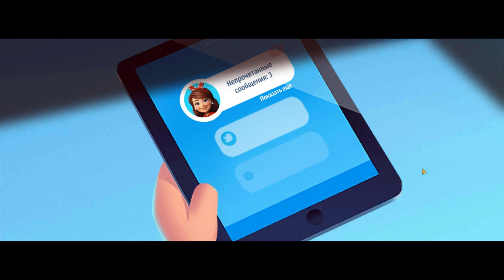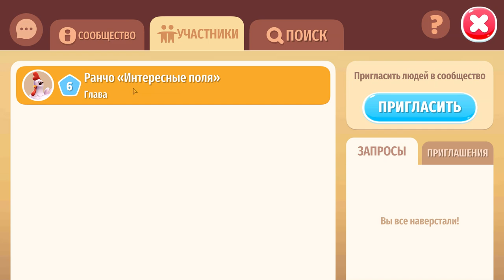FarmVille 3 МОЯ НОВАЯ ФЕРМА ЖИВОТНЫХ 🥰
Обустройте ферму с животными и сделайте ее процветающей! Вы сами организуете хозяйство и решите, каких животных разводить. Вам выбирать, какие дома для животных ремонтировать, и куда расширять ферму. Сделайте ферму самой большой и впечатляющей в деревне! Сыграйте в новую фермерско-урожайную игру компании Zynga!

• В этой урожайной игре нужно выбирать из сотен животных, включая экзотических, вроде альпак, и собирать коллекцию! Каждая порода дает уникальный продукт, например, молоко, яйца или шерсть. Продукты можно продать, обменять или отправить в заказе, что позволит улучшить ферму. Продукты самые разные: седла, сливки, бекон, грибы, овечье или буйволиное молоко, перья, лошадиные волосы!

• Разводите животных, растите детенышей и находите новые породы: штейнбахский гусь, эму, корова туданка, синий павлин, гвинейская свинья, бурбонская индейка или красный ара! В этой бесплатной фермерской игре каждая новая порода производит редкие продукты, помогающие развивать ферму!

• Растите любимых экзотических животных: эмденских гусей, шортгорнских коров, коричневых альпак, огненных лам, ежей, рыжих белок и американских пейнтхорсов!

• На ферме есть сотни уникальных украшений, архитектурных стилей, нарядов для рабочих и прочего. И вы, и рабочие, и животные останетесь довольны! Приключение будет полностью на ваш вкус!

• Погода тоже приносит пользу. Узнавайте прогноз погоды и планируйте поход на рыбалку или время для посадок так, чтобы получить максимум урожая сена и прочего.

• Готовьте и продавайте блюда: хлеб, морковные торты, яблочные пироги, грибную пиццу, запеканку с тунцом, паэлью с морепродуктами и прочее!

• В этой бесплатной игре вам предстоит собрать команду рабочих: от сильных лесорубов до талантливых поваров, которые будут помогать вам. Повышайте их уровень, чтобы у них появлялись новые навыки, и им было легче работать.

• Пополните коллекцию экзотическими видами: бурым и белым медведем, пингвином, бурым и рыжим кенгуру, песцом, фенеком, рыжей лисицей, красной пандой, серым и черным волком, болотной, пресноводной и грифовой черепахой, скунсом, тибетской лисицей, золотоволосым пингвином и слоном!

• Вступите в сообщество и участвуйте в мероприятиях, чтобы получить новых животных и особые предметы для развития фермы.

В этой бесплатной игре нужно строить животноводческую ферму и разводить уникальные породы животных. Стройте, разводите и сажайте бесплатно!